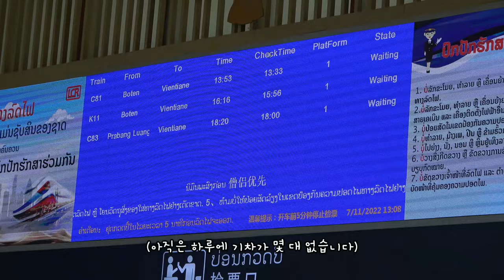ep.34 | 루앙프라방에서 기차타고 방비엥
루앙프라방을 떠나 '라오스의 소계림'으로 불리는 방비엥으로 갑니다
보통은 액티비티를 즐기러 가지만
가만히 쉬는 걸 좋아하는 나는 글쎄.
처음 타보는 라오스 기차 컨디션 베리 굿!!